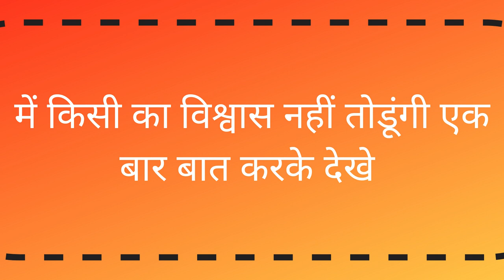रात को इस वक्त नाम लेकर पेशाब करो खुद ही फ़ोन आएगा प्यार का